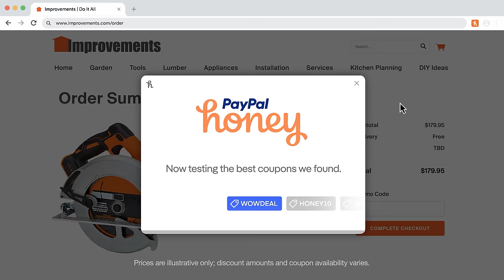GTA 5 Chaos Mod Challenge: Mirror World & Rainbomizer Madness! Episode 11 - S07E11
Prepare for a jaw-dropping transformation of Los Santos in this GTA 5 video! Our city of chaos has been permanently mirrored, turning the entire GTA V map into a surreal, nightmarish world. But that's not all – we're taking it up a notch with two jaw-dropping mods that will keep you on the edge of your seat. First up, we've got a mod that hands the power to our Twitch viewers, allowing them to unleash random effects on my game every 30 seconds. The mayhem is relentless, and you won't believe the havoc they can wreak! As if that weren't enough, all vehicles and even the weather are completely randomized, adding an extra layer of unpredictability to this already insane adventure. With over 50 new effects and an arsenal of mind-bending sounds, it's a symphony of chaos like you've never seen before.